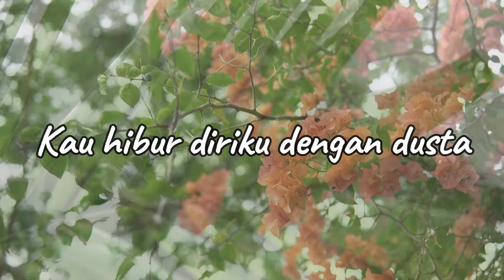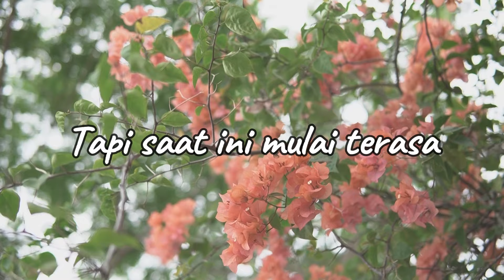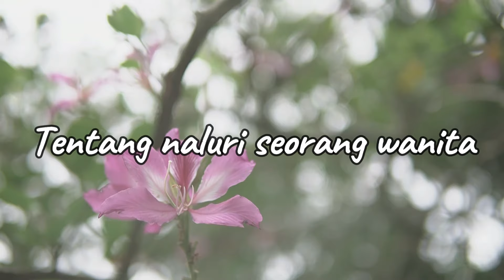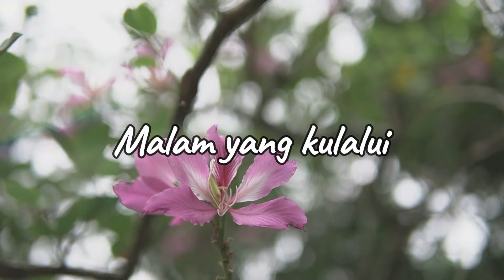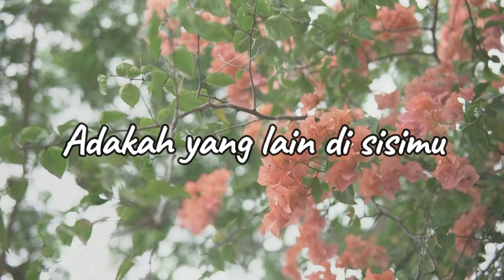Ria Angelina - Adakah Yang Lain Di Sisimu (Official Lyric Video)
Dian Piesesha dan Ria Angelina, keduanya penyanyi yang punya karakter vocal yang berbeda. Bagaimana kalau mereka menyanyikan lagu yang sama? Tentu hasilnya akan sangat berbeda. Seperti dalam lagu “Adakah Yang Lain Di Sisimu” yang dinyanyikan Ria Angelina disini. Pasti sangat berbeda dengan versi awal yang dinyanyikan Dian Piesesha.

BLOK M SQUARE Lt. Basement. Blok B 217-218
Jakarta Selatan

Buruan. Sebelum Kehabisan !